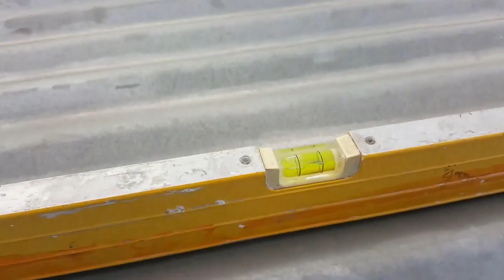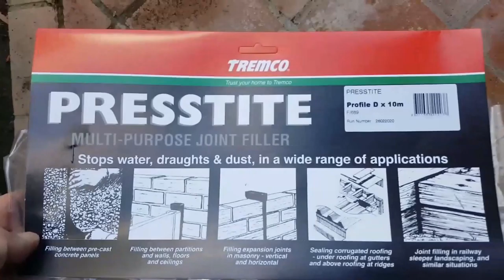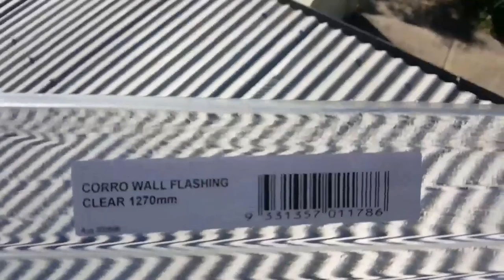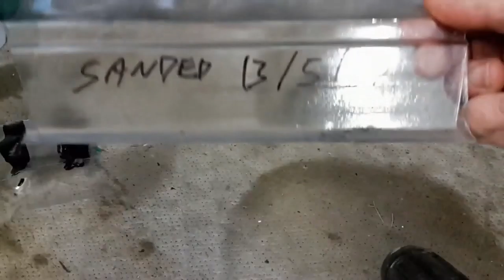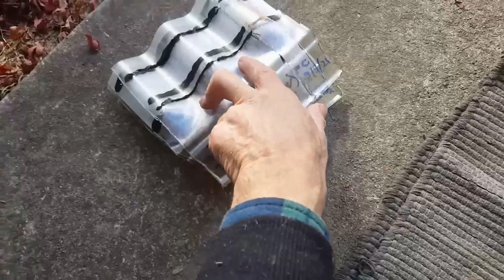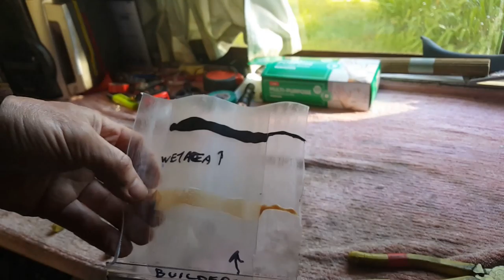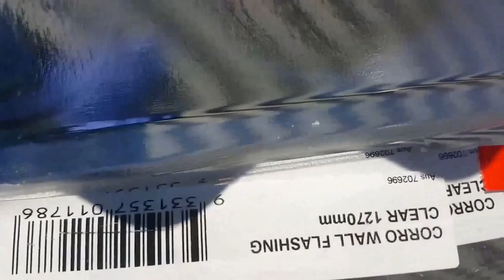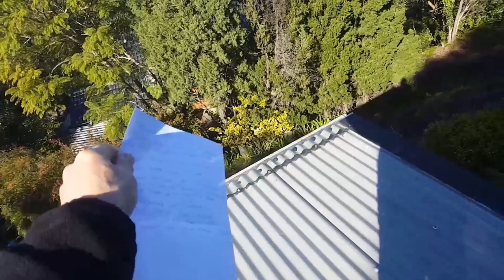Porch roof end Cap (using corrugated wall flashing to stop roof frame rot)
The use of corrugated wall flashing on top end of the porch corrugated metal roof where the water go's into the gutter so rain doesn't blow into the porch roof cavity at the front of the porch roof and cause wood rot in the porch roof frame, instead the metal corrugated porch roof and lining under the roof gap is protected by the corrugated wall flashing protecting the porch roof framing end from water and rot.